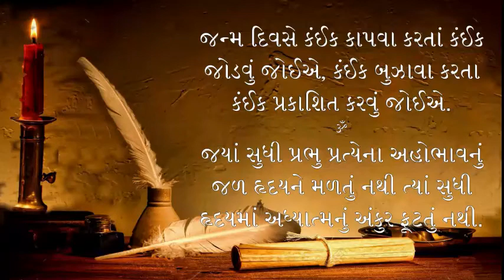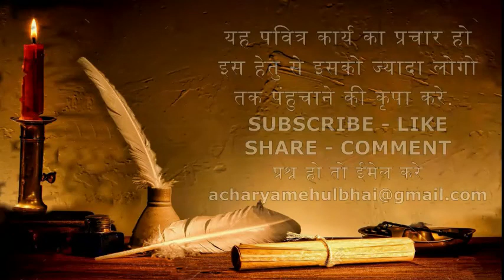Real meaning of Birth (Gujarati)||મનુષ્યનો સાચો જન્મ ક્યારે થયો કહેવાય? ||Acharya MehulBhai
This ShrimadBhagwadGitaGujarati Satsang is by Shri MehulBhaiAcharya (PhD in Ayurved and DarshanShastra). He is disciple of Guruvarya Acharya Shri VishwanathDattar and colleague of RajivBhaiDikshit. He is founder and Mukhya Acharaya of SanskrutiAryaGurukulam – Rajkot.

શ્રી મેહુલભાઈ આચાર્ય ખુબ જ વિદ્વાન ગીતાચાર્ય અને તેજસ્વી વક્તા છે.   તેઓશ્રીએ સતત 13 વર્ષ સુધી કાશી-બનારસ ખાતે વેદ-શાસ્ત્રોનો ગહન અભ્યાસ કરેલ  છે.   આયુર્વેદ, સંસ્કૃત અને ન્યાયદર્શનમાં તેઓએ Ph.D. કરેલ છે.   પ્રખર જ્ઞાની ગુરુવર્ય આચાર્યશ્રી વિશ્વનાથજી દાતારના તેઓ અદકેરા શિષ્ય છે જેમની પાસેથી તેમ ણે  શ્રીમદ્દ  ભગવદ્દ  ગીતા અને  શ્રી બ્રહ્મસૂત્રની અનેક વ્યાખ્યાઓનો અને ભાષ્યોનો ઊંડો અભ્યાસ પ્રાપ્ત કરેલ છે.   હાલ તેઓ રાજકોટમાં પરંપરાગત વૈદિક આશ્રમ શૈલીનું "સંસ્કૃતિ આર્ય ગુરુકુલમ" ચલાવે છે  કે જ્યાં શિષ્યો પાસે કોઈ ફી નહિ પરંતુ  વિનામૂલ્યે અથવા તેઓની યથાશક્તિ મુજબ દક્ષિણા સ્વીકારવામાં આવે છે.    તેમના ધર્મપત્ની શ્રીમતિ  જિજ્ઞાષાબેન પણ ખુબ વિદ્યાવ્યાસંગી અને અભ્યાસુ છે.   આવી પ્રતિભાઓ ભારતનું ગૌરવ છે.

આ વિડિયોનો સત્સંગનો સાર:

ગઈકાલે બ્રહ્મસૂત્રનો સત્સંગ હતો પણ સાથે સાથે બ્રહ્મસૂત્ર અને વેદાંત જ્ઞાનને આપણી સમક્ષ અનાવૃત કરનાર સૌના પરમ અને પ્રિય ગુરુજી શ્રી મેહુલભાઈ આચાર્યનો જન્મ દિવસ હતો. સૌની વિનંતીથી, ઉજવણી રૂપે તેઓના મુખે મનુષ્ય જન્મ ક્યારે સાર્થક ગણાય? એ વિશે પાન કર્યું.

સત્સંગના મોતી:
ૐ   જન્મ મળવો દુર્લભ છે પણ તે ફળવો દુર્લભત્તમ છે. જે રીતે થોડું ધન હોય તો લોટરી મળે એ આપણે આધીન છે પણ લોટરીનું ફળવુ એ આપણા આધીન નથી. તે જ રીતે મનુષ્ય જન્મ પુણ્યને કારણે મળે પણ તે ફળે તે દુર્લભત્તમ છે.
ૐ   જ્યારે મનુષ્યને અધ્યાત્મનો બોધ થાય ત્યારે જ તેનું સાચું જીવન શરૂ થાય એટલે કે તેનો સાચો જન્મ ત્યારે જ થયો ગણાય.
ૐ   જન્મ દિવસે કંઈક કાપવા કરતાં કંઈક જોડવું જોઈએ, કંઈક બુઝાવા કરતા કંઈક પ્રકાશિત કરવું જોઈએ.
ૐ   પશુ પક્ષી પાસે સમય જ સમય છે પણ તેની પાસે કરવા જેવું કાંઈ નથી જ્યારે મનુષ્ય પાસે કરવા જેવું ઘણું છે પણ તેની પાસે સમય નથી! (એટલે કે પશુ-પક્ષી પાસે સમય છે છતાં પણ આધ્યાત્મિક વિકાસ કરવા સક્ષમ નથી જ્યારે મનુષ્ય આધ્યાત્મિક વિકાસ કરવાને સક્ષમ છે છતાં તેના માટે સમય કાઢતો નથી.)
ૐ   નિસર્ગ માં મનુષ્યના મનને બદલવાની અગાધ શક્તિ છે. નિસર્ગમાં રહેતા મનુષ્યના જીવનમાં પરિવર્તન થવાની ખૂબ સંભાવના છે.
ૐ   જયાં સુધી (પ્રભુ પ્રત્યેના) અહોભાવનું જળ હૃદયને મળતું નથી ત્યાં સુધી હૃદયમાં અધ્યાત્મનું અંકુર ફૂટતું નથી.

Shrimad Bhagavad Gita
બધા શાસ્ત્રીય ગ્રંથોનો સાર એટલે શ્રીમદ્દભગવદ્દગીતા. તેની જ્ઞાનયોગ, કર્મયોગ, ધ્યાનયોગ અને ભક્તિયોગરૂપી નાવ માણસને સંસાર સાગર પાર કરાવે છે. આ પરમકૃપાળુ પરમાત્માના શ્રીમુખેથી નિસરેલી હોય તેનું જ તે સ્વરૂપ છે. ડો. મેહુલભાઈઆચાર્યનો શ્રીમદ્દ ભગવદ્દ ગીતાજી પર નિયમિત સત્સંગ રાજકોટ - ગુજરાત ખાતે ઘણા વર્ષોથી ચાલે છે. શ્રી મેહુલભાઈ અને તેમની સંસ્થા શ્રી રાજીવ ભાઈ દીક્ષિતનું સંસ્કૃતિ સંવર્ધન દ્વારા રાષ્ટ્રસેવાનું અધૂરું રહેલ સ્વપ્ન પૃરુ કરવા માટે અથાગ પ્રયત્ન કરી રહી છે. જો આપને પ્રશ્ન હોય તો સંપર્ક કરશો.

“સાંસ્કૃતિ સંવર્ધન સંસ્થાનમ” 1970 થી ભારતીય સંસ્કૃતિના આધારભૂત ગ્રંથોનું રક્ષણ તેમજ સંવર્ધન કરતી સંસ્થા છે. અને “સંસ્કૃતિ આર્ય ગુરુકુલમ” વૈદિક આશ્રમ પધ્ધતિ મુજબ શિક્ષણ પ્રદાન કરતું ગુરુકુળ છે. અહિં બાળકોના સર્વાંગી વિકાસ સાથે ભારતીય સંસ્કાર,સંસ્કૃતિ અને પરંપરાઓ પણ શીખવવામાં આવે છે. અહીં લોકો માટે આયુર્વેદ, પંચગવ્ય, પંચકોશ વિકાસ, ગર્ભસંસ્કાર અને ગર્ભવિજ્ઞાન, આદર્શ માતાપિતા, સંસ્કૃત ભાષાના વર્ગો  વગેરે ઘણા સંસ્કૃતિ સંવર્ધનના સેમિનારો અને કોર્સ કરવામાં આવે છે. અહીં બાળકોનો અભ્યાસ અને બધા કાર્યક્રમો નિઃશુલ્ક અથવા સ્વૈચ્છિક અનુદાનથી કરવામાં આવે છે.